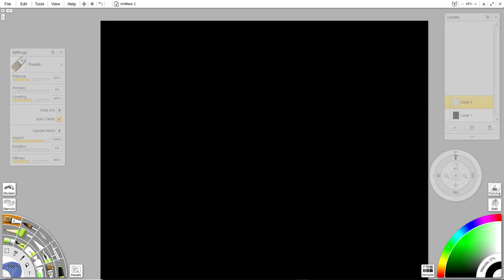Freddie Mercury | Painting Time-lapse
T-Shirt Design by Karoll William Visual Arts
Get your's now!